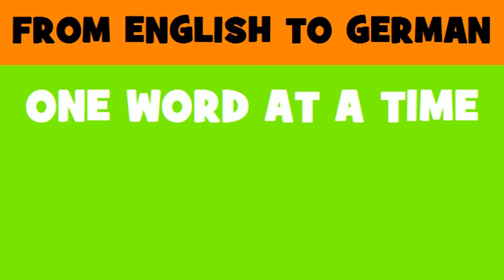FROM ENGLISH TO GERMAN = Financial loss insurance services